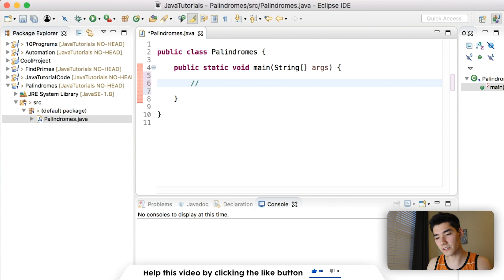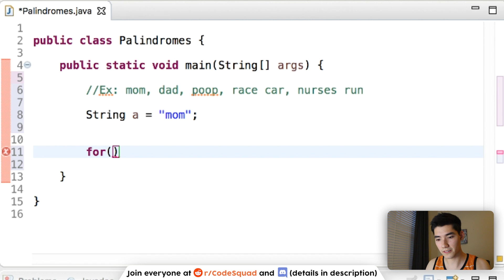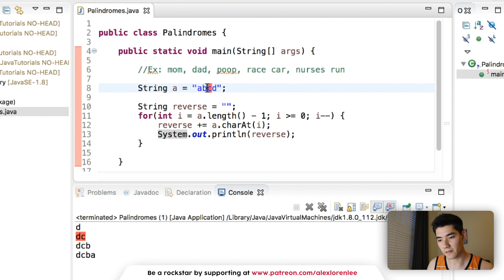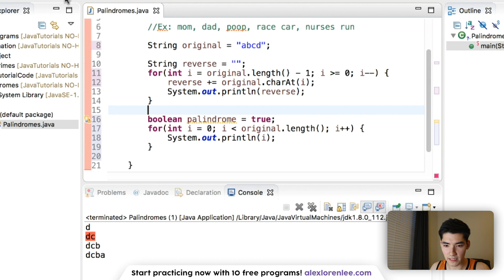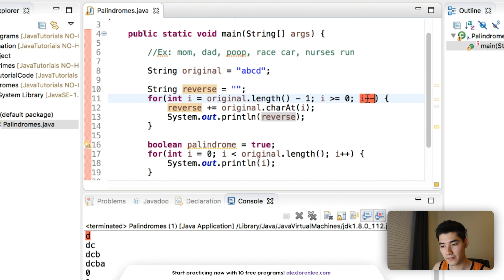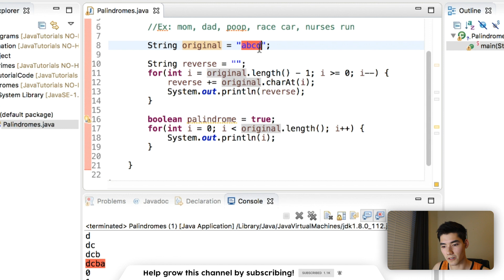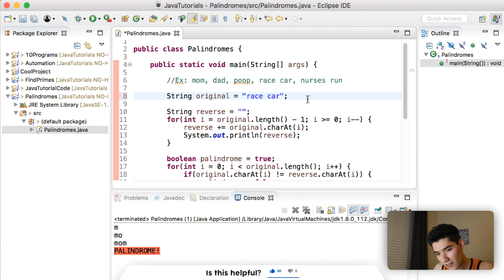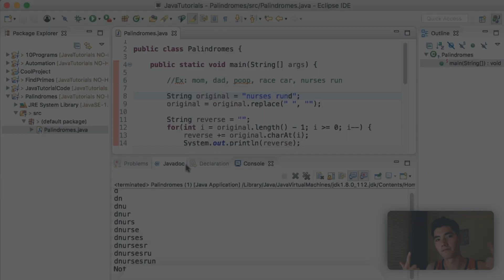Palindrome Program In Java Tutorial #63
$1,500 OFF ANY Springboard Tech Bootcamps with my code ALEXLEE1500. See if you qualify for the JOB GUARANTEE!

This palindrome program in java and explanation will help you get working code! ✅Hopefully, what I've taught you will help you with your palindrome java program.

A palindrome is a word or phrase that is the same reversed, as it is originally:

mom
dad
race car

If you reverse each of these (and exclude spaces) then they will spell the same word. In this palindrome java program, we will use a for loop to get each character from the word, and then use another for loop to compare each reversed character to the original to determine if the String is indeed a palindrome.

This palindrome java code can be tricky at first... But SURELY you'll get it :) If you followed along, congrats! You learned-by-doing!

I hope you enjoyed this palindrome program in java tutorial! I like to have a nice mix of tutorials and actual projects for you all :)

Do you want to learn how to write java code from scratch, in Java?

Was this able to help you find palindromes in java?

Alex Lee